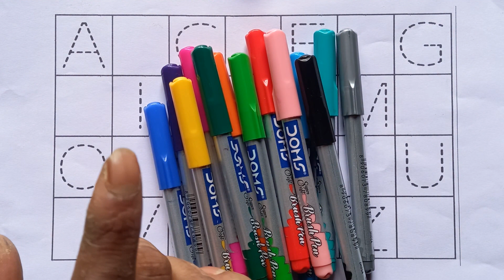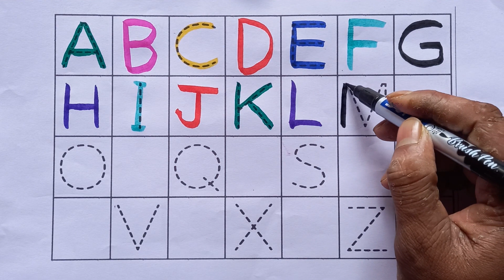a for apple b for ball | abcd rhymes | abc learning for toddlers | alphabets | coloring | song abc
Your query:

abc 123
color song
123 song
numbers song
abcd
abc song
abc
abcd abcd
a se anar
colour
colours name